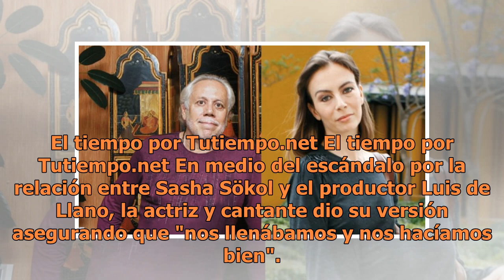VIDEO: Esto dijo Sasha Sökol sobre su romance con Luis de Llano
El tiempo por Tutiempo.net El tiempo por Tutiempo.net En medio del escándalo por la relación entre Sasha Sökol y el productor Luis de Llano, la actriz y cantante dio su versión asegurando que "nos llenábamos y nos hacíamos bien". Por: Redacción VIERNES 01 DE JUNIO DE 2018 08:35 Jueves 31 de Mayo de ...